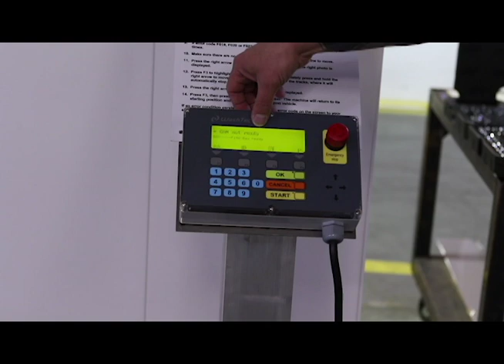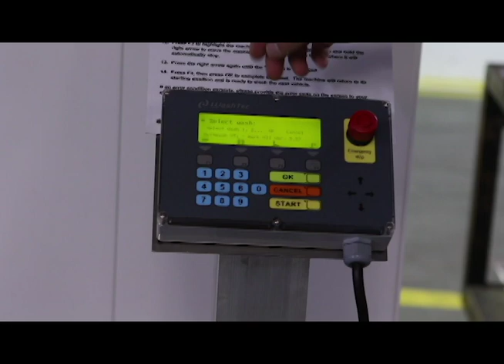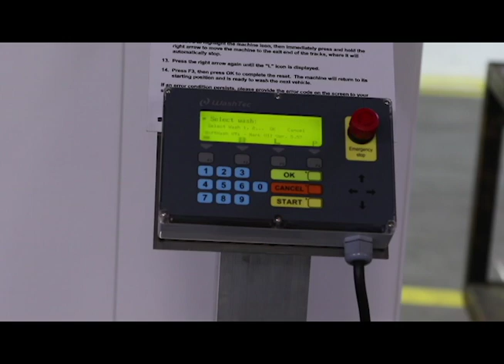Mark VII Advantage: How to Reset the Gantry from an E-Stop Position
Learn how to quickly and safely reset your gantry from the e-stop position on any Mark VII rollover car wash.